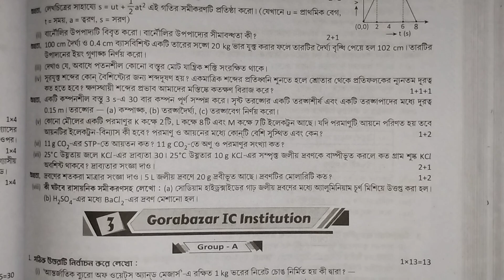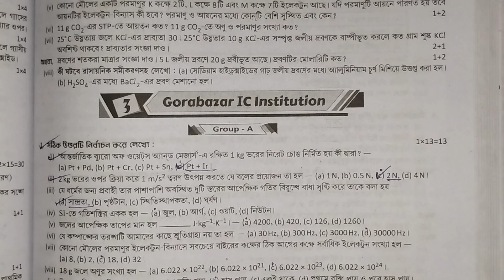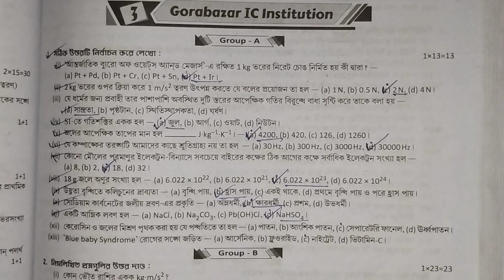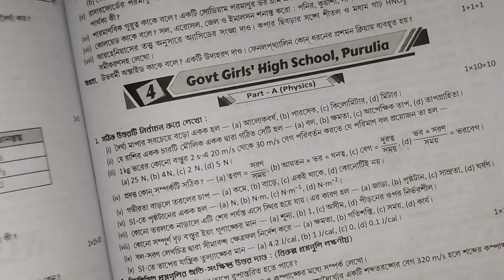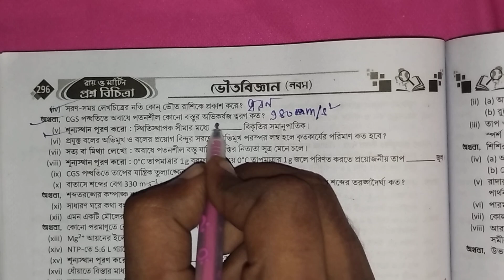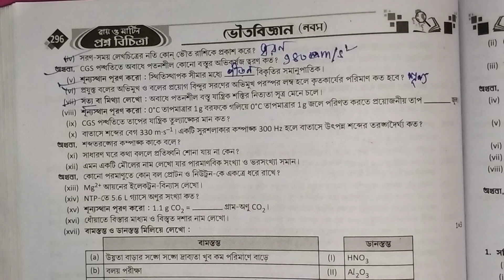Class 9 Prosno Bichitra 2025 Physical Science 3rd Summative School no 3 Page No - 295 3rd Summative